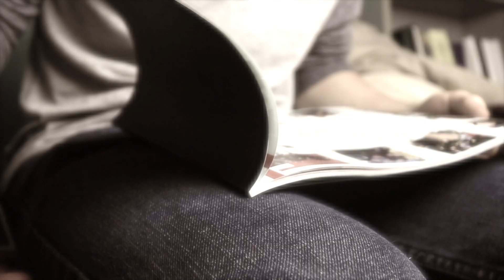This is Who I Am...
I entered the contest and now I'm just hoping to maybe do good.